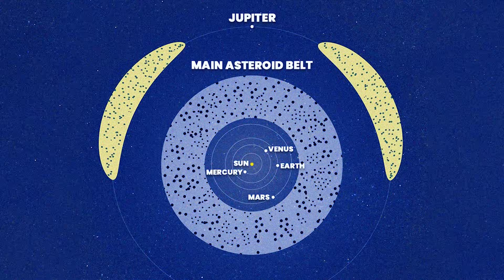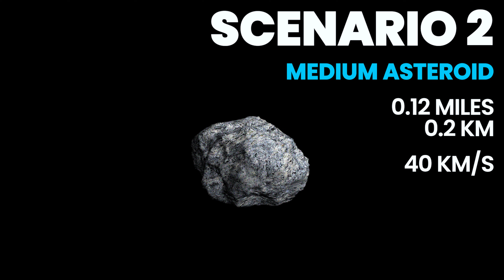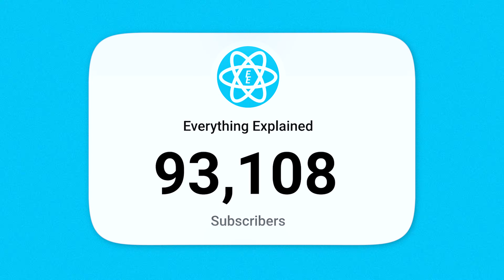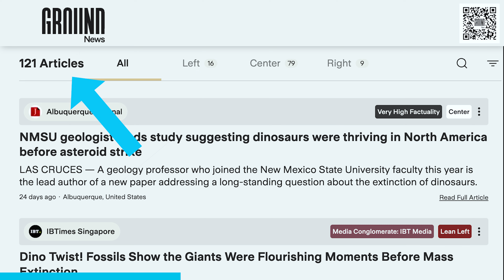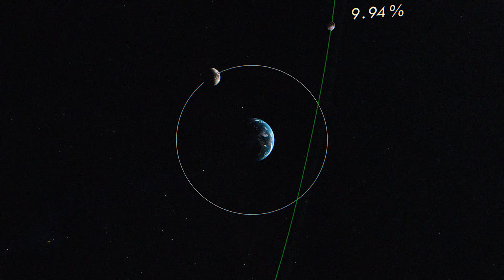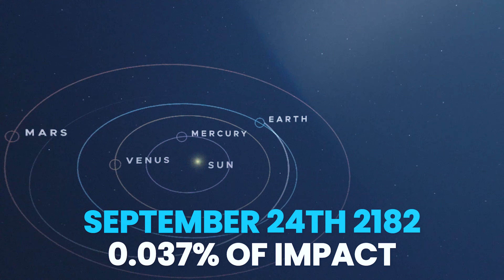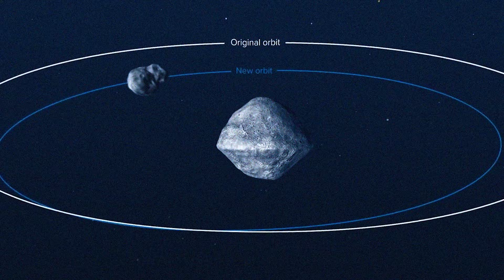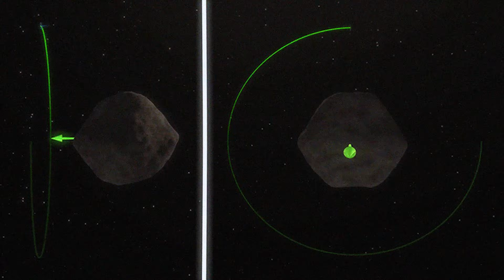Which Asteroids are the BIGGEST Threat to Earth?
This asteroid is heading for Earth, if hits, it will kill millions of people, but can we stop it?

🎵 MUSIC USED IN THIS VIDEO:
0:00-0:59 Imber - Christoffer Moe Ditlevsen
0:59-2:27 Kepler's Hope - Year of the Deer
2:27-4:21 The Answer Lies - Christoffer Moe Ditlevsen
4:21-7:03 Solarflares - Christoffer Moe Ditlevsen
7:03-10:38 Shaking Hands - Ava Low
10:38-13:42 Dark Space - Ave Air

⏱️ TIMESTAPS:
0:00 This Asteroid is Heading Straight for Earth
0:59 What is an Asteroid?
4:28 Which Asteroids are Close to Earth?
7:06 Which Asteroids are the Biggest Threat?
10:38 Could We Stop a Deadly Asteroid?